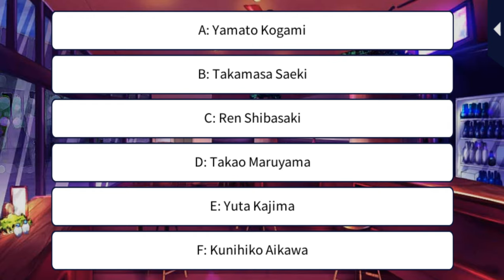My Forged Wedding [Your 1st Christmas] Yamato Kougami